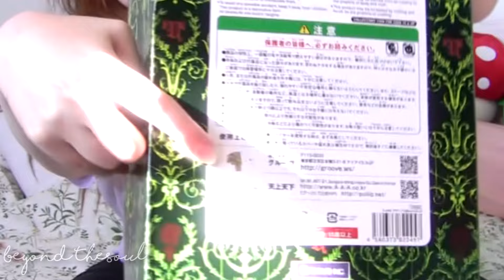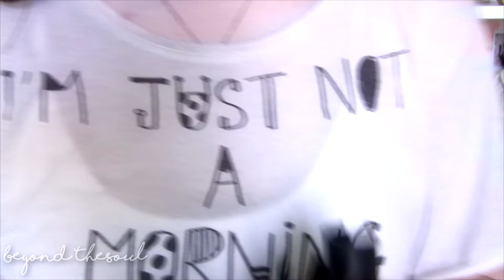Unboxing Taeyang dream - Pullip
Coucou mes p'tites feuilles de choux-fleurs !
Je suis joie de vous poster cette sacrée vidéo :p
J'espère que ça vous aura plu :)
Cette vidéo a été tournée avec ma maman et mon copain !

S O M M A I R E :
00:00 Intro
00:22 Unboxing
5:09 Accessoires
7:09 Doll
7:35 Outfit
10:26 Close-up
11:33 Outro

Filmé avec : Canon Caméscope HF100 et micro Rode
Monté avec : Sony Vegas Pro 13
Miniature faite avec : Sony Vegas Pro 13 et PhotoShop
Musiques : Animal Crossing Wild World

P O U P É E (S)
Doll(s) présente(s) dans la vidéo : Aarbrok (SPOIL : Taeyang Valko)

M O I
Je m'appelle Juliette / Max et je suis dans les dolls depuis 2014 !
Mes pronoms sont iel/il.